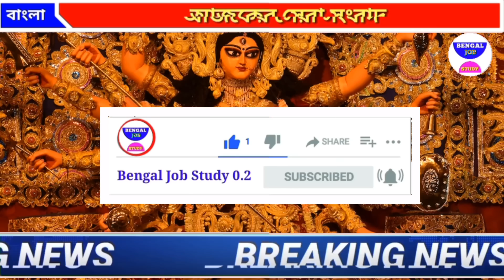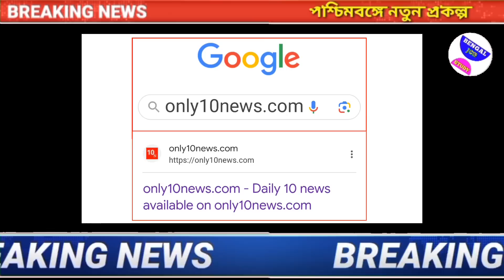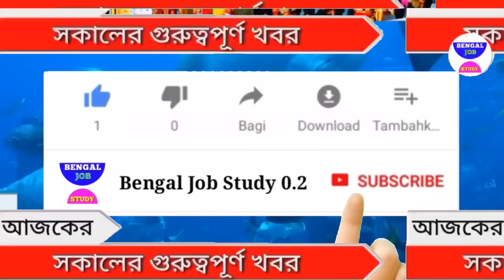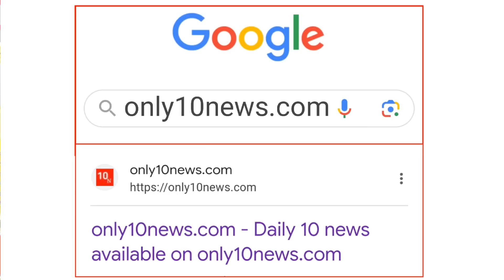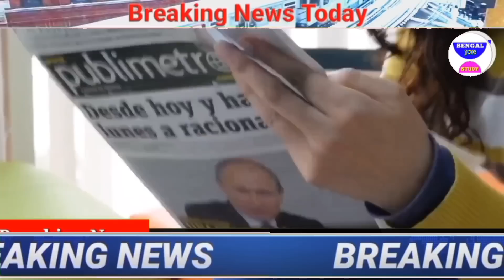আজকের বড় খবর💥 ঘূর্ণিঝড় তেজ দুর্গাপূজো ভেস্তে দিবে😲 বিশ্বকর্মা যোজনা টাকা খবর আজ Bengaljobstudy0.2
আজকের বড় খবর🔥লক্ষী ভান্ডারের মতো ২৫০০ টাকা😲বিশ্বকর্মা যোজনা ভয়ংকর দুটি নিয়ম খবর Bengaljobstudy0.2

জন্মদিনে টাকার ছড়াছড়ি মোদি🔥5 টি বিরাট পরিবর্তন😲19 September মমতা বিরাট টাকা খবর Bengaljobstudy0.2

জন্মদিনে টাকার ছড়াছড়ি মোদি🔥5 টি বিরাট পরিবর্তন😲 বিশ্বকর্মা প্রকল্প টাকা আর টাকা Bengaljobstudy0.

জন্মদিনে টাকার ছড়াছড়ি মোদি🔥5 টি বিরাট পরিবর্তন😲 শ্রীলংকার অবস্থা খারাপ ক্রিকেট Bengaljobstudy0.2

নরেন্দ্র মোদির জন্মদিনে বিরাট ঘোষণা🔥দুর্গাপূজায় পাল্টা অনুদান BJP😲মমতা খবর Bengaljobstudy0.2

আজকের বড় খবর🔥 তোলপাড় খবর   Bengaljobstudy0.2

মমতা ভোল বদল বিরাট কান্ড ঘটে
নতুন শিক্ষানীতি  Bengal News Today😯10 হাজার টাকা

আজকের বড় খবর😲100  ঘোষণা😯৭০০০ টাকা ঢুকবে ব্যাংকে Bengaljobstudy02 Narendra Modi news

আজকের বড়ো খবর😲 জেলায় বিপদ Bengaljobstudy02

আজকের 😲 নতুন মাস শুরুতে বদলে গেল পাঁচ নিয়ম chandrayan 3 landing ISRO অবাক কান্ড বিক্রম চাঁদে এক্স

আজকের বড় জানে কান্ড খবর chandrayan 3 landing ISRO 400 টাকা রান্নার গ্যাস ভর্তুকি

আজকের বড় খবর😲চন্দ্র জানে ভৌতিক কান্ড খবর chandrayan 3 landing
আজকের বড় খবর😲 Live news মমতা ঘোষণা

আজকের বড়  আপনিও চমকে যাবেন

চাঁদের মাটিতে  ISRO Official Live how

LIVE চন্দ্রযান ৩ অবতরণ | 😳 খেলা হবে প্রকল্প টাকা🙂আজকের10টিখবর 😳খেলা হবে প্রকল্প টাকা🙂আজকের10টিখবরভোট only10news.com Bengaljobstudy

হঠাৎ ঘোষণা কত টাকা খেলা
হটাৎ করোনা ডেঙ্গুর মাঝে লকডাউন😳খেলা হবে প্রকল্প টাকা🙂l
হটাৎ খেলা হবে

হটাৎ মমতা লক্ষ লক্ষ মানুষের

হঠাৎ শুভেন্দু বিজেপি রাজ্য সভাপতি!! মাসে 10000 টাকা😯আজকের10টিখবর টাকা👉 রাজ্য সভাপতি!😯আজকের10টিখবর👉only10news.com
😯আজকের 10টি খবর😔 রেশন কার্ড টাকা👉  বিধানসভা ছেড়ে বেরোলেন শুভেন্দু😲
হটাৎ ঘোষণা মোদী ৩য় প্রধানমন্ত্রী মমতা😲আজকের10টি খবর🔥ডেঙ্গু পাকা বাড়ি  😲আজকের10টি খবর🔥জয়

হঠাৎ ঘোষণা মমতা ল ফের টি খবর🔥1 হাজা স্কলারশিপ টাকা 🔥1 হাজা স্কলারশিপ টাকা 😔মমতা গ্রামে টাকা টাকা Bengaljobstudyআজকের

আজকের বড়ো খবর🔥Today 19 September  😳 আবারও ববিতার চাকরি গেল😲 নতুন খেলা মমতার ভোট আসতেই চাল BengalJobStudy0.2

আজকের   বিশেষ খবর আজকের সকালের গুরুত্বপূর্ণ

আজকের বড়ো খবর🔥Today 19 September     উন্নয়নের ঝড় বাংলায়
 19 September

আজকের 19 September
এক্স
আজকের বড়ো খবর🔥10000 টাকা  শতাব্দী
আজকের বড়ো খবর🔥Today 19 September     প্যান্ডেল খুব

আজকের Today 19 September  পার্থ দুর্নীতির

আজকের বড়ো খবর🔥Today 19 September    প্রবল নিম্নচাপ বৃষ্টি শুরু😲 আর্জেন্টিনা তুলকালাম BengalJobStudy0.2

4)আজকের বড় খবর🔥Today 19 September    লকডাউন বাড়লো😳মাধ্যমিক সবাই পাস টাকা মমতা BengalJobStudy0.2

10)পরীক্ষা খারাপ পাস সবাই ? BengalJobStudy0.2

16) আজকের বড় খবর🔥Today 19 September    চতুর্থ ঢেউ আসছে😳মমতা টাকা মেয়েদের HS NEWS TODAY  BengalJobStudy0.2
16) আজকের বড় খবর  হলদিয়া তে প্রধানমন্ত্রী today 19 September       latest সবথেকে বড় খবর 1 হাজার পুজোয়
16) আজকের today big update latest information আজকের বেশকিছু তথ্য গুরুত্বপূর্ণ বাংলায়।
16) আজ সকালের তাজা সংবাদ  today December খবর latest update দেশের সবথেকে বড় খবর আজকের তাজা খবর jio latest offer
16) আজকের বড় খবর  today 19 September    saturday latest update today update bengal jo inb study 0.2
1 ) আজকের বড় ঘোষণাদেশের সবথেকে বড় খবর. today sharing tech sharing bengal job study 0.1 update দেশের সবথেকে বড় খবর 1 অক্টোবর খবর আজকের তাজা খবর বাংলা খবর আজকের পশ্চিমবঙ্গের খবরআজকের বড় খবর🔥today 19 September           latest update লকডাউন ঘোষণা মমতা😳বন্ধ স্কুল ঘরটাকা bengaljobstudy0.2

1) পশ্চিমবঙ্গের আবহাওয়ার খবর
2) বাংলাদেশের আবহাওয়ার খবর
4) bangladesh weather report
4) today weather repo
10) আবহাওয়ার
10) west bengal weather report today weather report west bengal

bengaljobstudy
bengaljobstudy 0.2
bengaljobstudy0.2

follow us more update । আজকের বড় খবর🔥today 19 September     লকডাউন😳গৃহলক্ষী প্রকল্প মমতা 10000 টাকা আজকের খবর bengaljobstudy0.2,